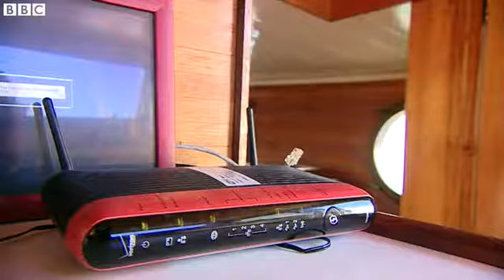Weird workplaces The lawyer whose yacht is his office BBC News